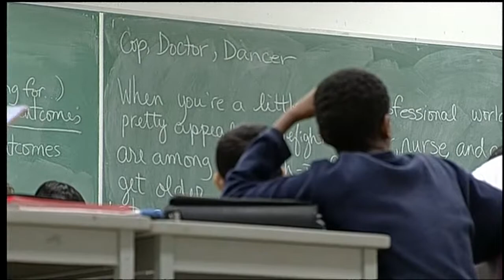GTA school adopts self-directed learning program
CityNews reporter Stella Acquisto speaks with students at Don Bosco Catholic Secondary School about a new program being adopted by the school in September called self-directed learning.